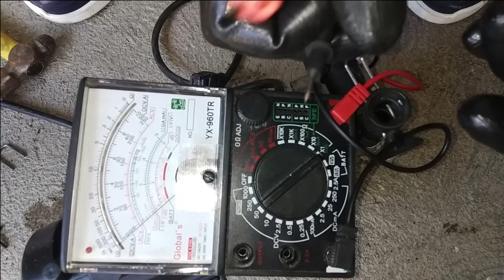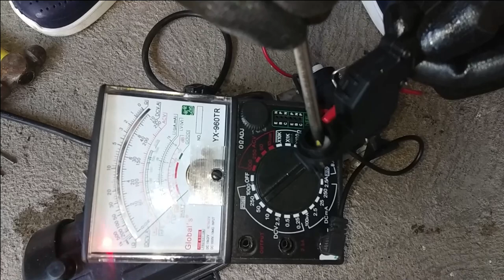Pressure Washer Repair 3 - Automatic Function Problem Solved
Pressure Washer Automatic Function Problem Solved